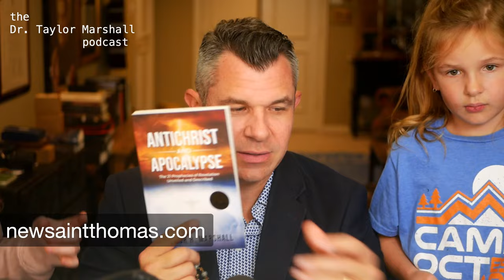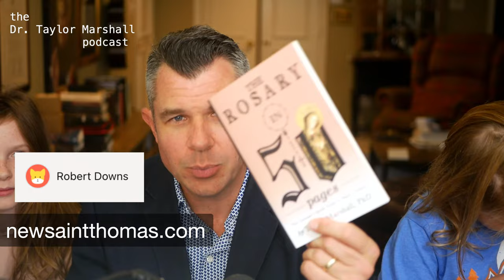Rosary Giveaway with Taylor and Maggie - Dr. Taylor Marshall Podcast